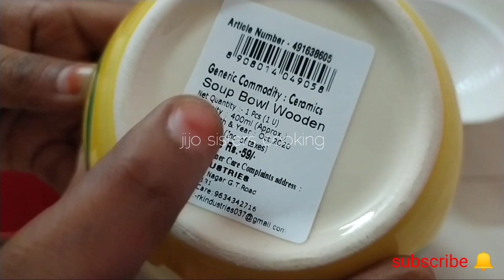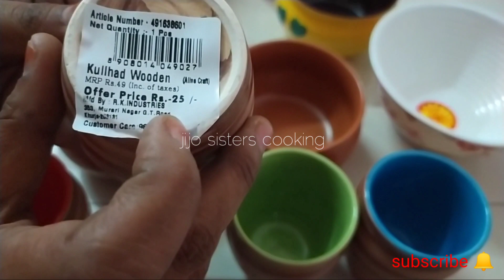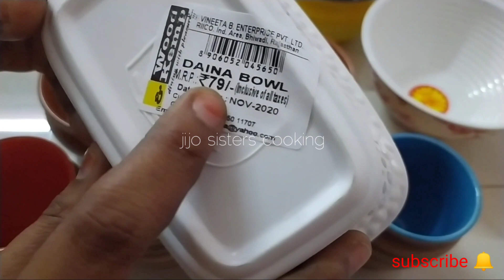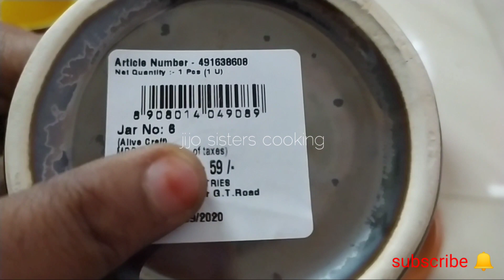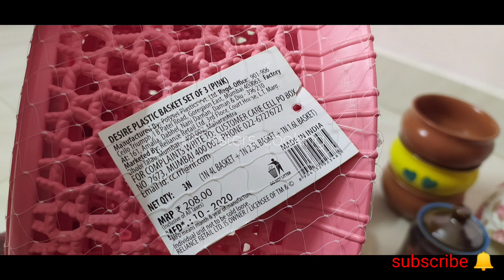My Kitchen Ceramic collections with price||Kitchen collections in Tamil||JIJO sisters cooking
Hello Friends,
In this video am going to share  my kitchen collections.
This things are most cute and attractive.

Thank you all so much for your continuous support.

please share your valuable comments.